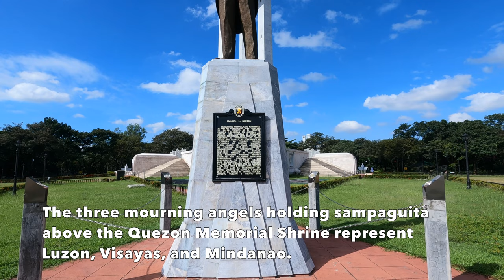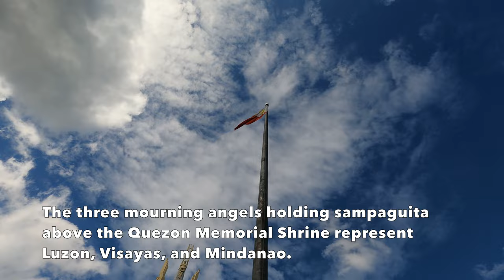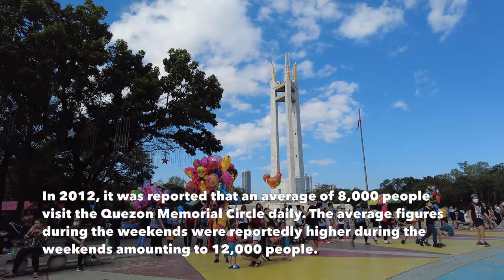Quezon City Memorial Circle Park - 4K Walking Tour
A Sunday walking tour at QC Memorial Circle. We were surprised with a big crowd of families enjoying the park. It's the time when travel restrictions were easing up and vaccination drive for 12-17 years old is in progress.

Quezon City Memorial Circle is located at Elliptical Road, Diliman, Quezon City, Metro Manila.

Things to do at Quezon Circle:

- Jogging
- Biking
- Food tripping
- Walking
- Museums inside the Quezon Memorial Park
- Shopping

*For better audio experience, use headphones.

This video is protected by copyright law.